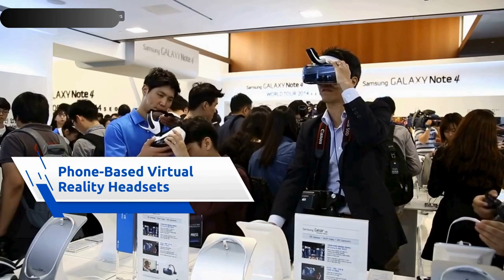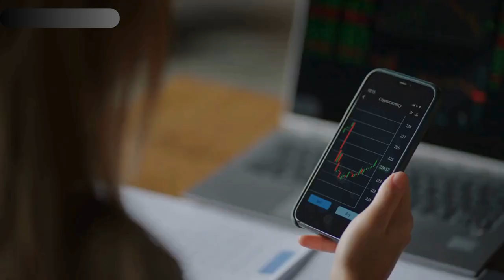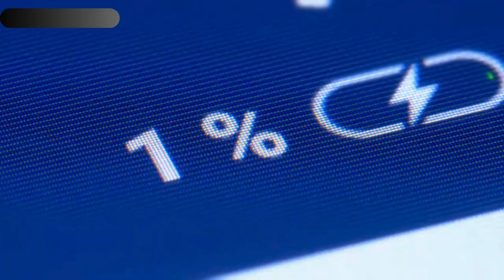Saying Goodbye: Vanishing Types of Technology We'll Miss!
Explore the fading landscape of technology, where advancements often leave certain types of tech behind. From devices becoming obsolete due to lagging competition to others being too futuristic for current consumer needs, various factors contribute to their decline. Additionally, government intervention may occur if technology poses environmental or health risks. Let's delve into some types of technology bidding farewell and the reasons behind their vanishing.

Timestamps:
00:00:00 Wave. Goodbye to these vanishing types
00:00:04 Gas stoves have negative effects
00:00:21 New York plans to ban natural gas
00:00:26 Freon air conditioners
00:00:41 Phone based virtual reality headsets
00:01:02 Manual transmissions
00:01:25 Overhead projectors were popular in classrooms
00:01:39 DSLR cameras
00:01:58 Dedicated pedometers
00:02:13 Coin operated parking meters
00:02:35 Lightning cables
00:02:56 Magnetic stripe credit cards